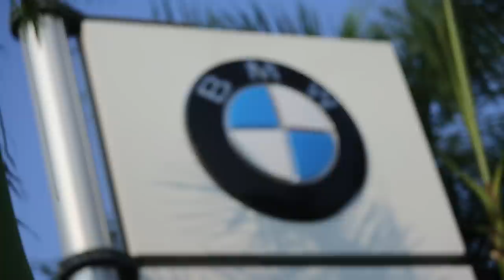Make in India - BMW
An exclusive insight into BMW's Make in India strategy.